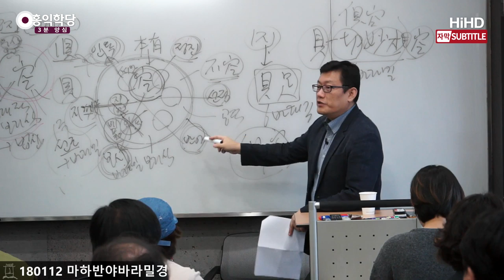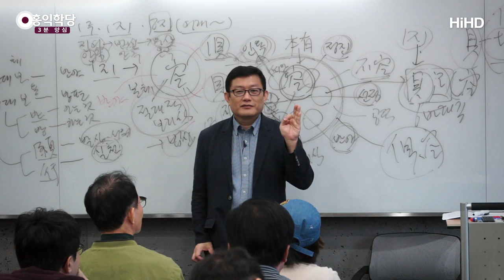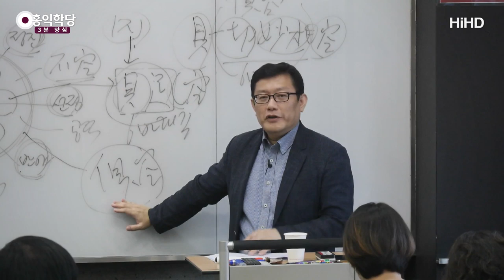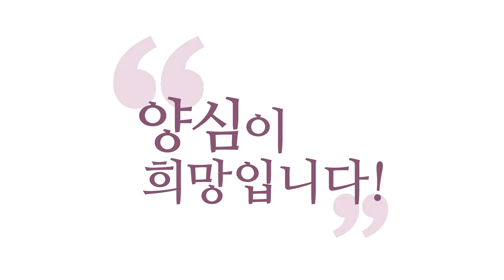[3분 양심] 영계고시 비법 '더 텅 비워라' _홍익학당.윤홍식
(191026 마하반야바라밀경) 1지는 공을, 텅 빈 空, 제대로 공이죠?
'구공, 텅 빈 공을 얻었으니까
무상정등정각을 실천한다.'
공을 제대로 안다 이렇게 말해도 되고요.
한편으로는 1지는 구공을 아니까,
'구족한 공, 구공을 아니까
이렇게 말해도 됩니다.

둘 다  가능하다는 거 아시겠죠?
텅 비어 있는 것이 꽉 차 있다.
제대로 텅빈 것을 아는 것은 1지요.
그럼 1주는 육바라밀을
모른다고 비판할 수도 있지만,
구공이 부족하다고 비판할 수 있지만,
1주는 또 뭐라고 비판할 수도 있을까요?

제대로 텅 빈 것까지는 아니다 이거죠.
제대로 텅 빈 공을 얻은 것은 아니다.
왜? 진짜  텅 빈 공을 얻었다면
탐욕도 텅 비어야 하고, 그쵸?
분노도 텅 비어야 되고,
파계도 텅 비어야 되고,
산란도 무지도 다 텅 비어야 되는데
육바라밀이 안 나오는 것을 보면
텅 비지 않았다는 거예요, 속에.
속에 텅 비지 않고 있다는 거죠. 재미있죠?

'텅 비지 않았다'는 말하고
'꽉 차 있다'는 말이 이렇게 서로 이렇게
재미있게 쓰이고 있다, 연결되어서.
여러분 딱 1주 보살이 되셨더라도
내가 왜 1지 못 됐느냐?
'아직, 더 텅 비워야 돼요'
이말도 가능하고,
'육바라밀을 더 갖춰야 돼요'
이 말도 가능하고.
이게 같은 말이다 이겁니다.
이 정도 감각을 가지셔야 돼요.

이게 심법입니다.
이거 아셔야 1지 됩니다.
1지 시험 때 나와요 이거 다.
이거 안 되면 통과 못 합니다.
시험을 제가 봐 드리는 게 아니라,
정신계에서 시험을 보기 때문에
얄짤 없습니다, 여러분.
딱 그 경계 만나면 되면
털리게 되어 있어요. 경계가 옵니다.

딱 냉정하게 털린 나를 보게 되면,
'아, 이게 안되는구나.' 딱 알 수 있어요.
된 것 같아도요, 평소에. 몇 차례 맞고 나면
딱 '무릎 딱 꿇고 잘못했습니다.'
하는 말 딱 나옵니다.
열심히 하겠습니다.
이거는 실질적인 공부이기 때문에
내가 안 바뀌면 꽝이에요.
말로 포장해서 될 수 있는 게 아니거든요.
그래서 시험 보실 때 이런 게 나온다.
영계 고시 보실 때 분명히 나옵니다.
출제 됩니다.

'더 텅 비워라' 무슨 말이냐 하면
'나 텅 비웠는데요?' 법공 반야를,
지금 선불교 견성한 양반들이
'나 공 안다. 텅 비었다.'
라고 할 수 있어요. 그런데 경계에 딱
부딪치면 아집이 튀어나와요. 고집이 나와요.

안 비웠네 이거예요. 이거 안 비웠네.
이거 안 비우니, 안 비워진 만큼
뭐가 나와요? 육바라밀이 안 나와요.
무슨 현상이 일어나느냐?
육바라밀이 안 나와요.
육바라밀이 나오려면 더 비워져야 돼요.
경계에 부딪혔을 때
확 열받아서 분노가 일어나려 할 때,
분노가 공한 줄 알아야
인욕이 나올 거 아닙니까.
그게 아직 안 되어있다는 겁니다.

그래서 덜 비워진 단계다,
1주 보살의 법공 상태는.
1지의 법공은 더 비워졌다.
그래서 말은 같아 보여도 지금
'초발심경지의 텅 빔을 말할 때는
더 깊은 차원의 '텅 빔'이다.'
이렇게 이해하시면 좋겠습니다.